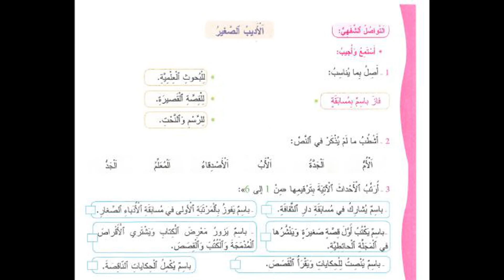الأديب الصغير النص السماعي التقويمي الوحدة الثالثة المفيد في اللغة العربية المستوى الرابع